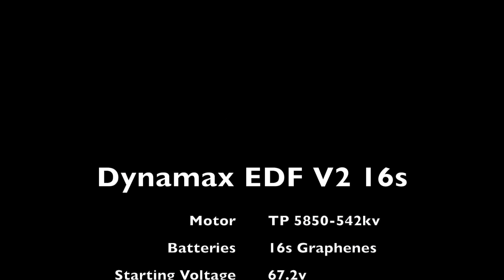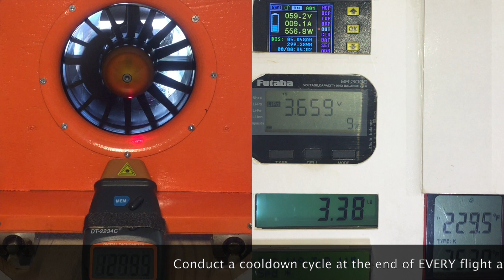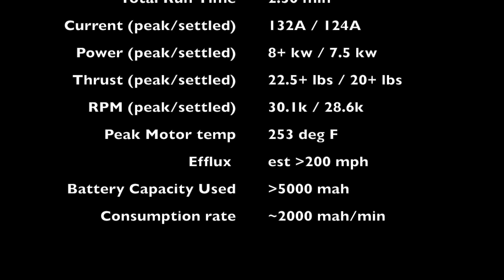Dynamax EDF V2 w/ TP5850-542kv motor on 16s Turnigy Graphenes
Test to show the performance of my V2 conversion for the Dynamax. This is a light weight fan system intended for 15s-16s use. This test utilized a 3D printed tailcone and 3D printed exhaust duct to show installed performance.